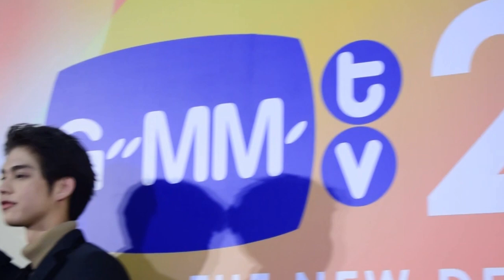”ไบร์ท-วิน” แฮปปี้กระแสซิ้งเกิ้ลแรกเปรี้ยง แย้มแพลนงานปี 2021